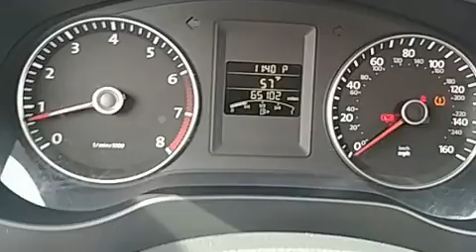2012 Volkswagen Jetta SEL PZEV in Fort Collins, CO 80525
Dellenbach Subaru
3103 S College Ave

You can expect a lot from the 2012 Volkswagen Jetta. This 4 door, 5 passenger sedan still has fewer than 70,000 miles! Smooth gearshifts are achieved thanks to the 2.5 liter 5 cylinder engine, and for added security, dynamic Stability Control supplements the drivetrain. Comfort and convenience were prioritized within, evidenced by amenities such as: heated seats, front fog lights, telescoping steering wheel, power moon roof, turn signal indicator mirrors, cruise control, and remote keyless entry. With side curtain airbags supplementing the rest of the safety network, you can be assured that you and your passengers will experience top-tier protection. It also arrives with a Carfax history report, providing you peace of mind with detailed information. You will have a pleasant shopping experience that is fun, informative, and never high pressured. Please don't hesitate to give us a call.